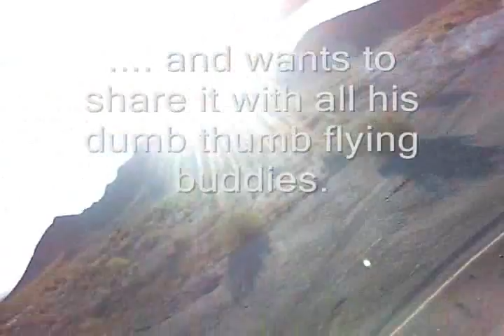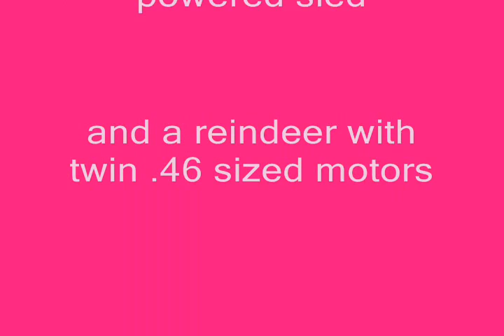Santa's "up on the house top" at Blackrock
Christmas morning with the Blackrock RC Fliers, Brenda, Arizona.